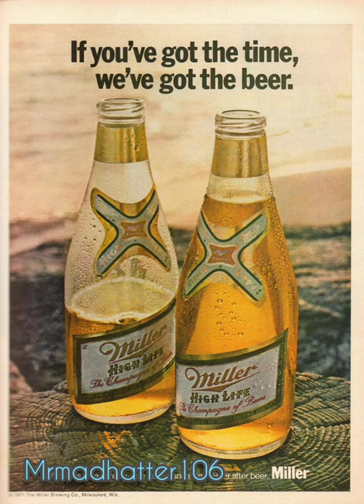If You've got the Time we've got the beer! Miller Beer Song